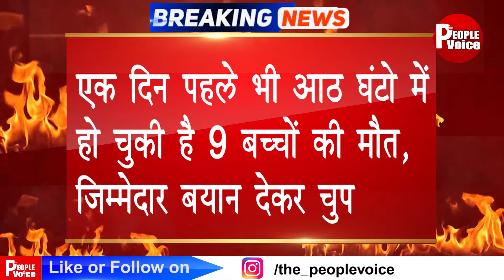फिर सुर्खियों मे आया कोटा का जेके लॉन अस्पताल || The People Voice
The People Voice Social Media News